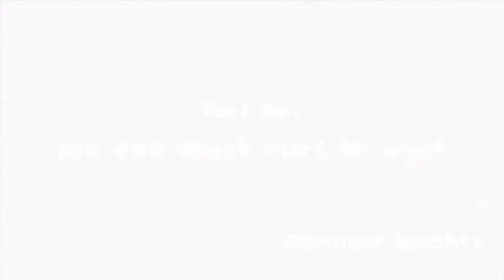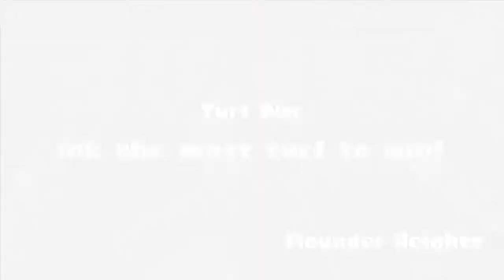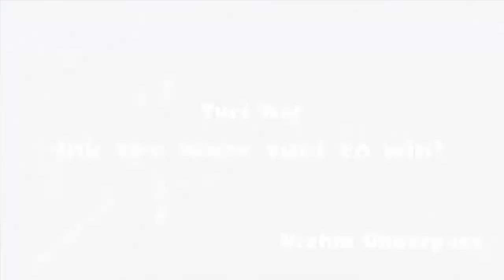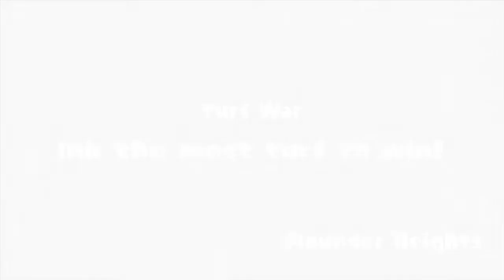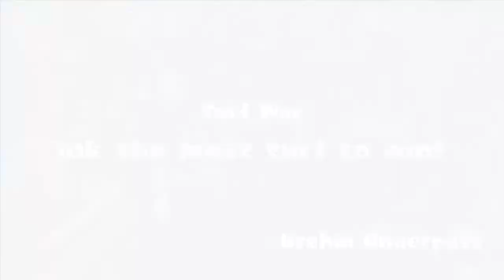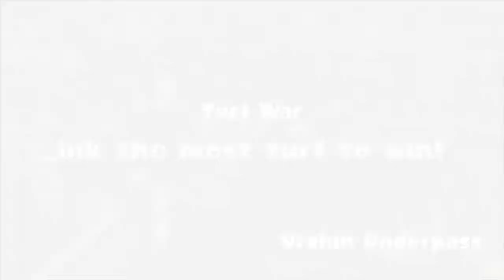Splatoon Wii U Part 79 Splatfest Team Fitness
Splatoon
Nintendo Wii U
PEGI 7 Violence Online

It's SPLAT or be SPLATTED! Let the TURF WARS begin!
Furious 4-on-4 online battles are what splatoon is all about! Splat and squirt your way across a variety of urban battlescopes! The team that inks the most turf wins!

Shift SHAPE shift GEARS!
In squid form, you can swim at high speed through your own team's ink. You can even swim up walls!

Go SOLO against the OCTARIANS!
In the single-player Hero Mode, octopus and squid collide in a fateful struggle for supremacy!

MATURE COMMENTARY